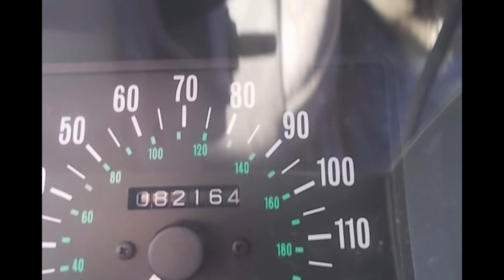Salvage Damaged Range Rover Classic For Auction Sale Registration G771 XOW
For auction a 1990 RANGE ROVER CLASSIC VOGUE EFI. Registration mark G771 XOW. Bidding starts at £200.